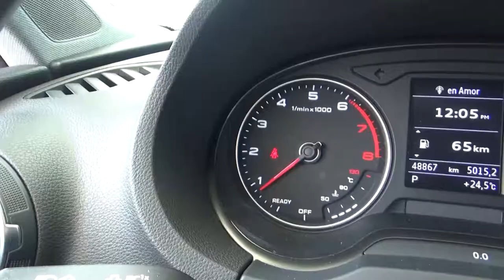Audi / A3 / 2017 - H1031183